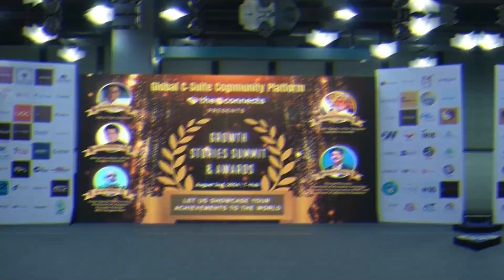Bilvantis Technologies - Outstanding Achievement in Digital Transformation Award by TheCconnects Mag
Congratulations to Narasimha Rao Vadde and Bilvantis Technologies!

We are delighted to announce that Bilvantis Technologies, under the visionary leadership of CEO & Managing Director Narasimha Rao Vadde, has won the Outstanding Achievement in Digital Transformation Award at the Growth Stories Summit Event, hosted by TheCconnects Magazine on August 2, 2024, at T-Hub. This prestigious accolade celebrates Bilvantis Technologies’ remarkable impact and innovation in digital transformation.

A Platform for Inspiration and Collaboration:
The Growth Stories Summit was an extraordinary event that highlighted exceptional achievements and growth stories from various industries.

We were honored to have esteemed guests including:

Sri Jayesh Ranjan IAS, Principal Secretary, Department of ITE&C and Department of Industries & Commerce
Sri Ajay Mishra IAS, Former Special Chief Secretary, Government of Telangana, and Honorable Chairman IRCS Telangana State
M Srinivas Rao (MSR), CEO at T-Hub
Mohammed Khaleequr Rahman, National Coordinator, All India Congress Committee

The evening was a grand celebration of inspiring achievements and stories. Congratulations once again to Narasimha Rao Vadde and the entire team at Bilvantis Technologies for this well-deserved recognition!